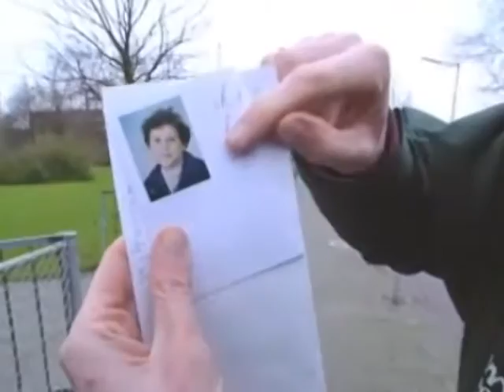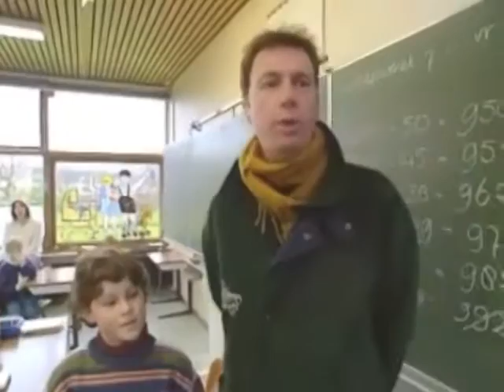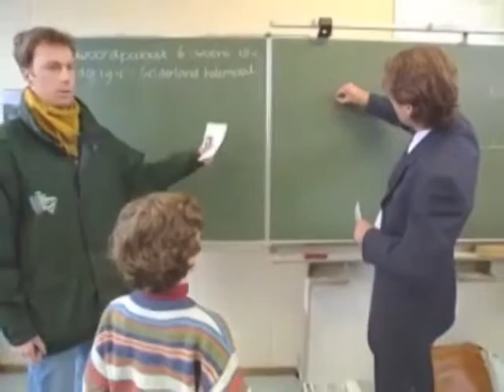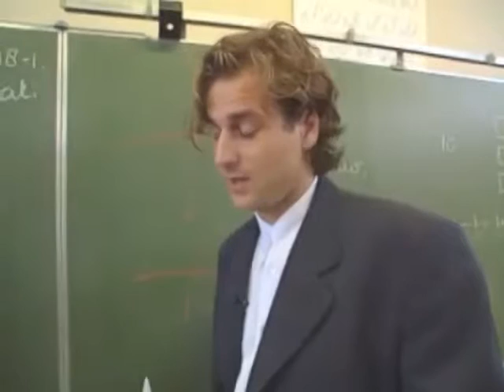Hoe kom ik aan mijn krullen en hoe kom ik er vanaf Willem Wever 20120731 mp4